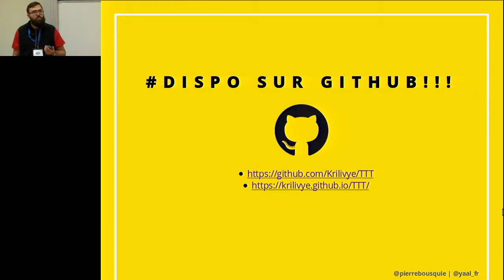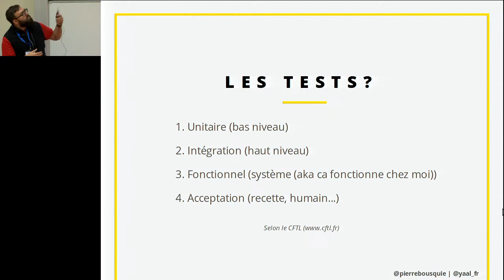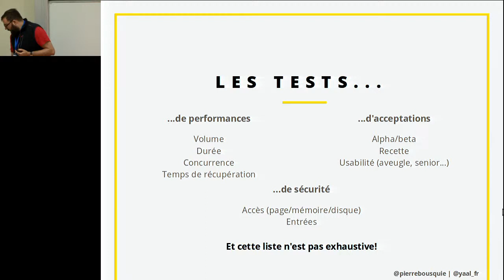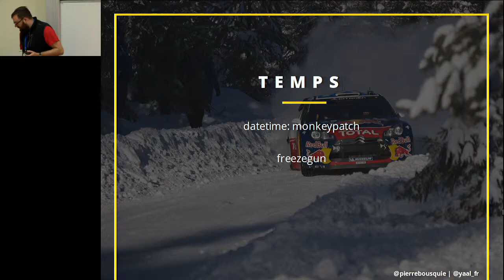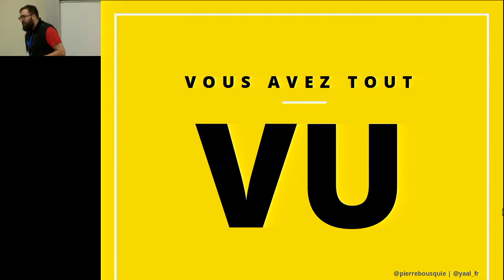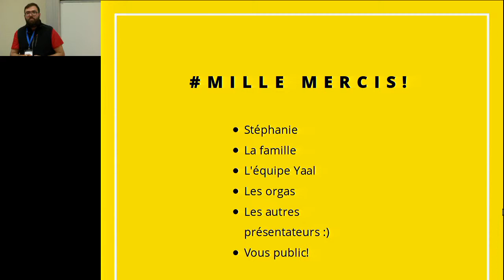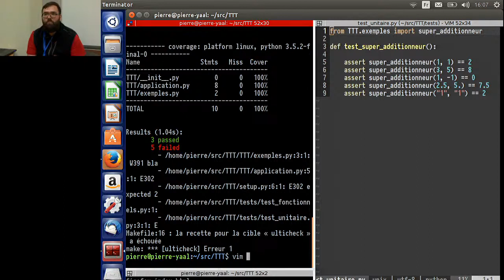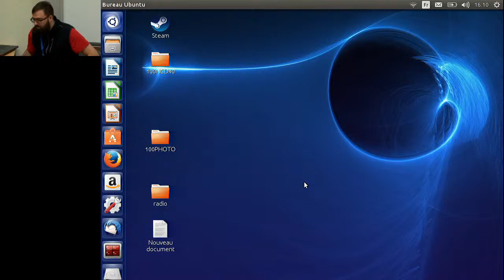Test Tout Terrain Python edition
Tests Tout Terrain Je fais des tests, mais: - Stubs, mock, fake je suis un peu paumé... - les tests unitaire, fonctionnels, techniques, de perfs, d'intégration c'est cher. - ca met 40 plombes! - Je débute, et franchement je ne sais pas par ou commencer. - legacy! def test_la_conf_TTT: Arrange participants = genere_des_participants(2,100) au moins 2 orgas! Act participants.viens_a_la_conf_TTT Assert for participant in participants: assert participant.a_appris_un_truc_sur_les_tests